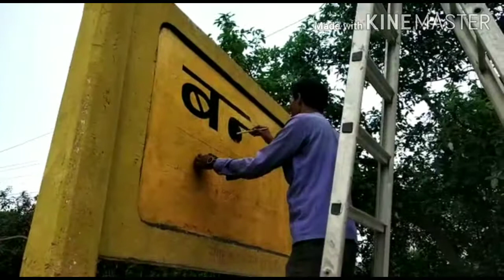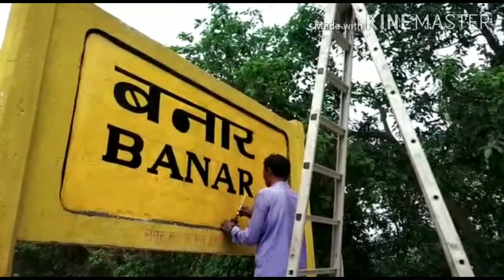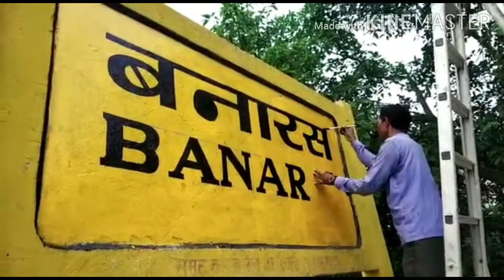Manduadih becomes Banaras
The name of Manduadih Railway station was changed into Banaras Railway station on Saturday (September 19, 2020) after the North Eastern Railway (NER) received the final approval from the Indian Railway. The station code also changed from MUV to BSBS.
मंडल रेल प्रबंधक, वाराणसी विजय कुमार
 पंजियार ने मंडुवाडीह रेलवे स्टेशन का निरीक्षण किया । यह निरीक्षण उन्होंने मंडुवाडीह रेलवे स्टेशन का नाम बनारस किये जाने  के परिप्रेक्ष्य में किया । मंडल रेल प्रबंधक ने निरीक्षण के दौरान  बताया कि राज्य सरकार द्वारा मंडुवाडीह स्टेशन का नाम बदलने की संस्तुति मिलने के पश्चात पूर्वोत्तर रेलवे प्रशासन ने स्टेशन के सभी नाम बोर्ड,नाम पट्टिकाएं,रेट्रोरिफ्लेक्टिव नेम बोर्ड, सूचना बोर्ड,ग्लोसाइन बोर्ड एवं इलेक्ट्रिक लाइटिंग बोर्डों पर स्टेशन का नाम बदलकर बनारस किया जा रहा है। पंजियार ने मंडुवाडीह रेलवे स्टेशन के सभी स्थानों का निरीक्षण कर सभी नाम पट्टिकाएं, नेम बोर्ड एवं मंडुवाडीह स्टेशन से चलने वाली विभिन्न गाड़ियों नाम पट्टिकाओं पर मंडुवाडीह के स्थान पर बनारस अंकित करने का संबंधित अधिकारियों को निर्देश दिया । इस दौरान उन्होंने ट्रेन डिस्प्ले बोर्ड, कोच गाइडेंस बोर्ड,डिजिटल चार्टिंग बोर्ड,फूड प्लाजा के नेम बोर्ड, रेलवे सुरक्षा बल समेत विभिन्न कार्यलयों के बोर्ड पर मंडुवाडीह के स्थान पर बनारस अंकित करने का निर्देश दिया ।